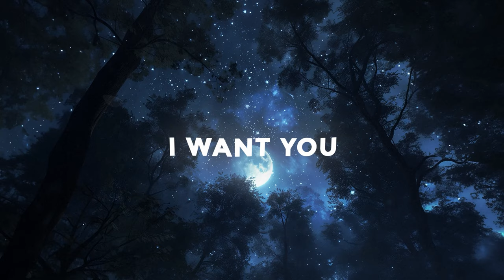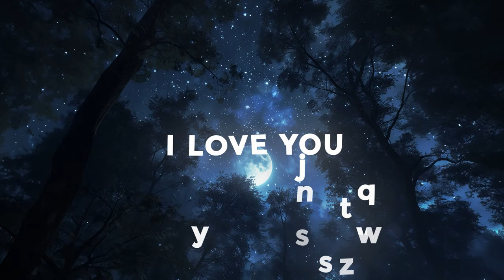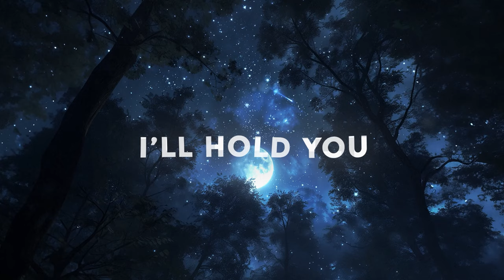FarKnown & Alia Faye - Anybody Else [Bass Rebels] Copyright Free Music For Vlogs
With his latest single 'Anybody Else,' @farknown returns to the spotlight, this time featuring a collaboration with the talented singer-songwriter @aliafaye274 The song is a euphoric track, brimming with epic synths, guitars, and melodies, beautifully narrating the journey of self-discovery and the support of a partner who waits patiently for them to go through that transformation.

0:00 FarKnown & Alia Faye - Anybody Else [Bass Rebels]
1:17 The Drop
1:54 Vocal Breakdown
2:46 Switch Up Drop

♫Music By♫
●FarKnown & Alia Faye - Anybody Else [Bass Rebels]

📝Lyrics📝
The journey isn’t easy
But I see you believing
That patience is revealing
Scares on your heart are slowly healing

The burden, hurting heals inside
I’ll be your guide
Have faith and try
To see the light
In the darkness
Oooo

I want you more than anybody else
I’ll hold you when you’re going through hell
I’ll love you more than anybody else
Anybody else
Anybody else

Sometimes the road is broken
But we just keep on holding on
The future is unknown and
We do our best to stay strong oh

In the darkness
Oooo

Anybody else
Anybody